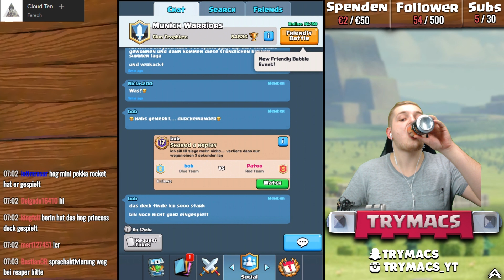HOG + HENKER FÜR 20 SIEGE?! | Unfassbar starke Defensive! | Clash Royale CCGS Finals Challenge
Clash Royale deutsch Starkes Deck für 20 Siege!

Dieses Deck gibt es schon seit Monaten und Reaper hat es nahezu perfektioniert! Was haltet ihr von dem Spieler und dem Deck?
Viel Spaß!

►Trymacs Community Shop! T-Shirts, Hoodies, Tassen, Caps, etc!

• Für wichtige Anliegen  LINE ID - Max19894

► Meine Ausstattung (Amazon Links für mehr Details):

• Elgato HD S, Bildschirmübertragung von iPad auf PC
• Mikrofon Auna 900B -
• Mikrofon Stativ -